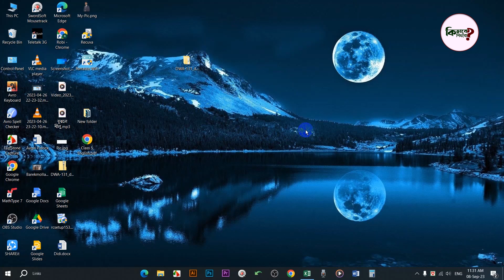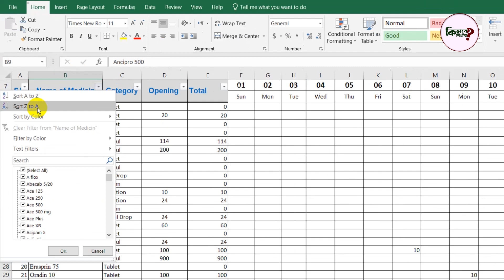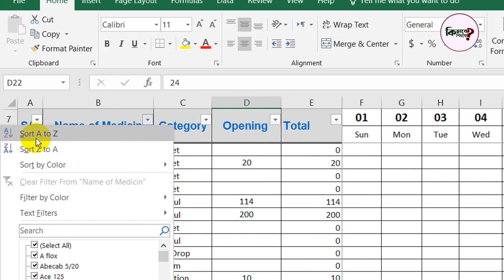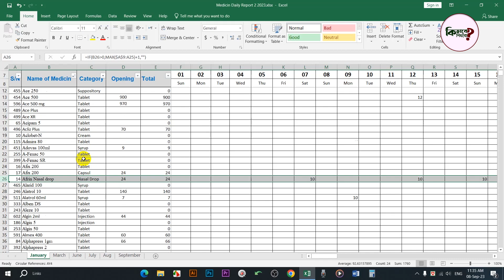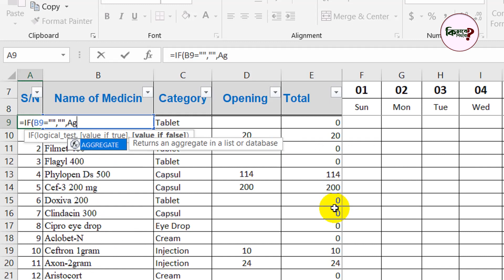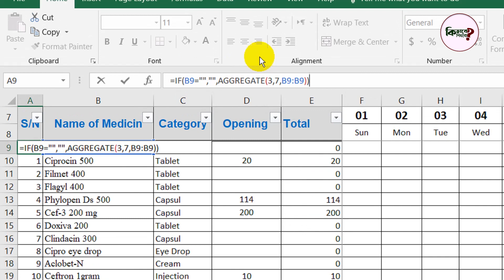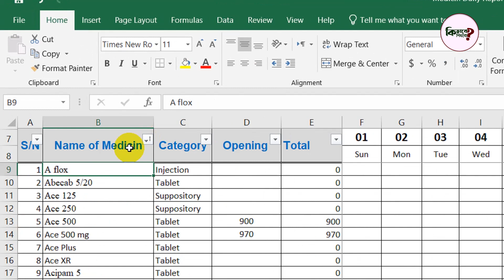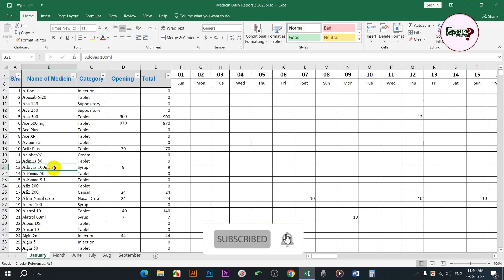এক্সেলের কিছু প্রয়োজনীয় টিপস | Essential Excel Tips in Bangla । Kivabe Shikhbo?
Hi Dear,

Share the love, spread the word:
1) Share this free course with a friend